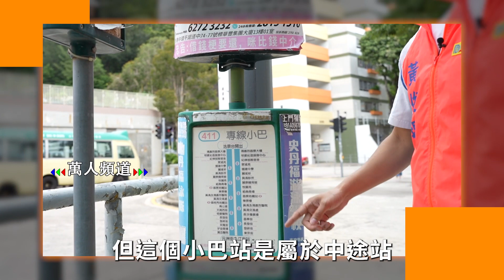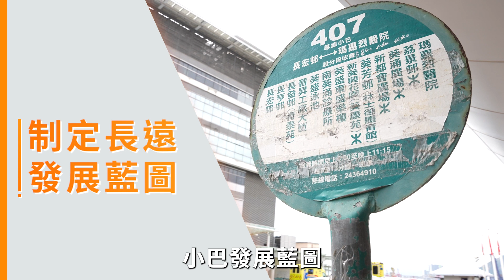【完善地區治理 建設社區幫到你】制定藍圖 完善區內交通問題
葵涌西區人口不斷增加，但區內交通不完善，交通工具出現脫班或削減班次等問題，導致居民出行困難，影響生活質素。

今集訪問了葵涌西分區委員會副主席伍志華、葵涌中南分區委員會委員黃俊揚、民建聯葵涌區社區主任黃紹焜、工聯會葵涌區社區幹事陳安妮，看看他們對於改善區內交通，有什麼建議和解決方法。